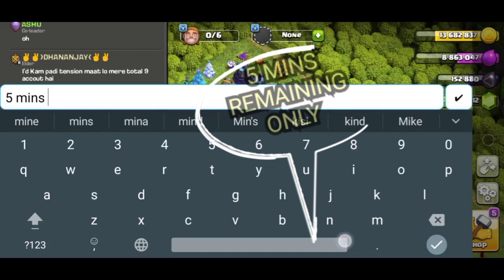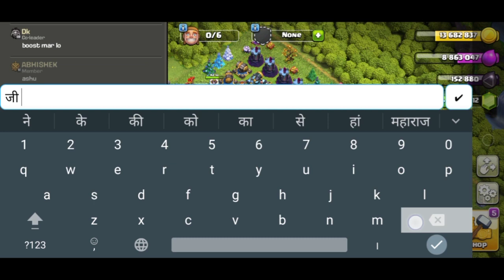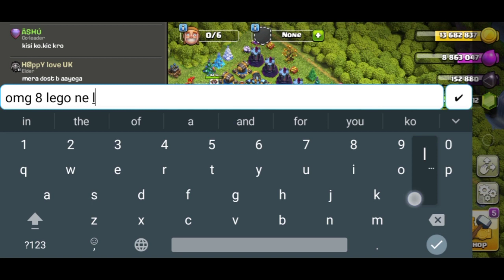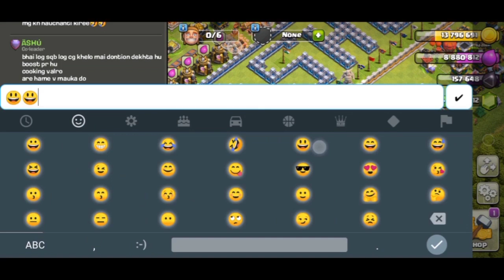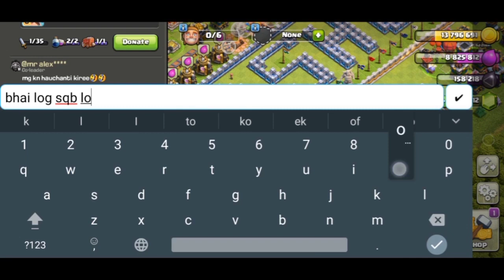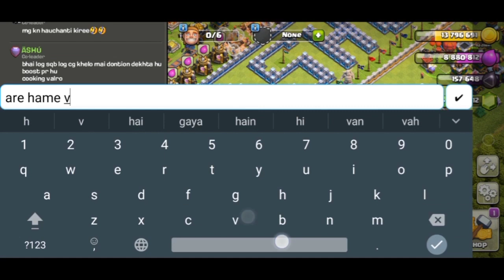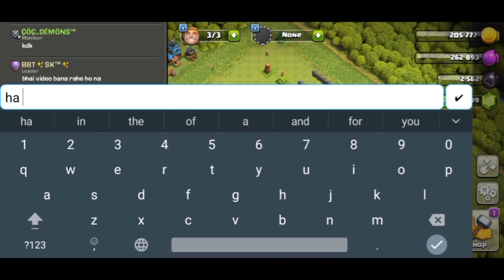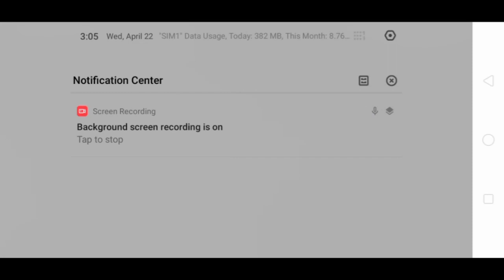WE BREAK THE WORLD RECORD IN CLAN GAME|| WE SET NEW WORLD RECORD IN CG|| FASTED COMPLETED CG INWLD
WE BREAK THE WORLD RECORD IN CLAN GAME|| WE SET NEW WORLD RECORD IN CG||
FASTED COMPLETED CLAN GAME IN THE WORLD2020||

ABOUT VIDEO-

HEY CLAHSERS WE SET THE MEW WORLD RECORD IN CLAN GAME.

NOW it's time for indians clashers  as to break all record in COC...CLASH ON!!  जय हिंद😍😎

THANKS A LOT SIR...WHO SUPPORT ME..

GODSON
sir ne support kiya dil se bahot bahot thanks 💪🇮🇳. bt INDIA KE TOP YOUTUBERS NE SUPPORT NHI kiya isliye thoda sa sad hun!! bt phir v. .MY BEST YOUTUBERS ...SUMITOO7😍🇮🇳

 PLS GUYS SUPPORT

◆SAREEF GAMER◆

●OLD RECORD IN CG

link.

Copyright Disclaimer under Section 107 of the  Copyright Act 1976, allowance is made for "fair use "for purposes such as critism, comment , news, reporting, teaching, scholarship, and research.Fair use is  a use permitted by copyright statute that might otherwise be infringing.Non -profit, educational or purpose use tips the balance in favor of fair use .